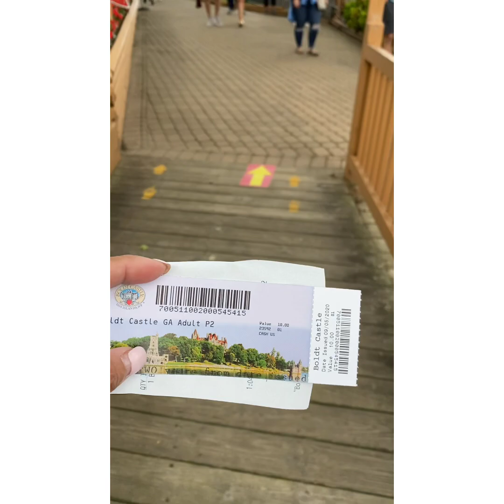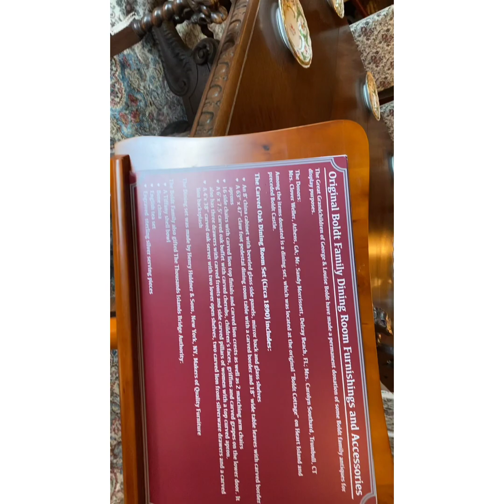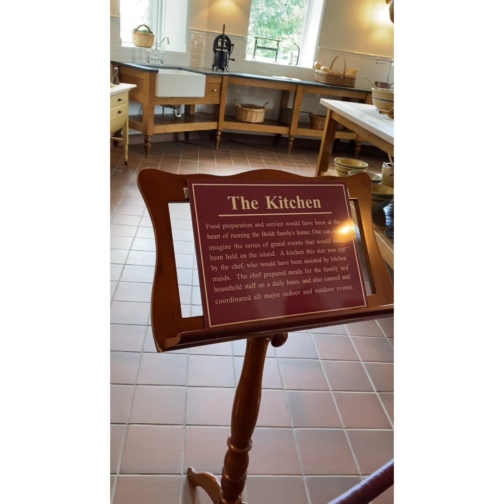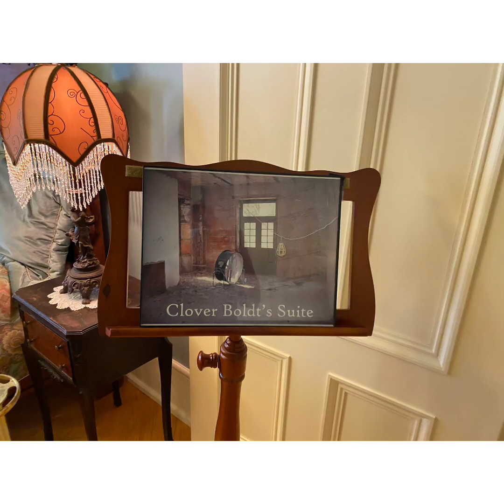VERY INSPIRING STORY/ A DAY TOUR AT BOLDT CASTLE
Boldt castle is located in 1000 island central new york.